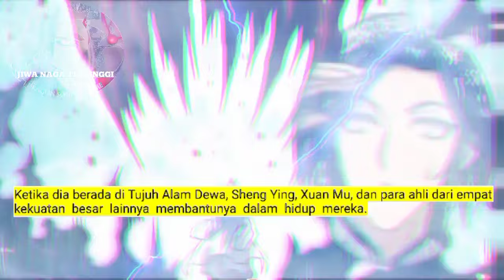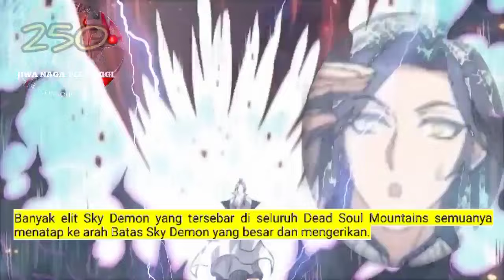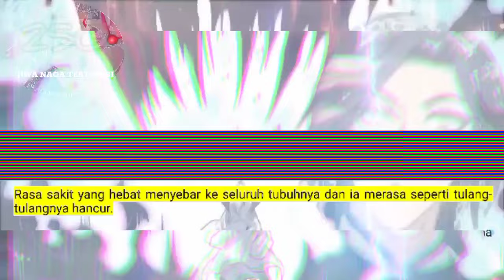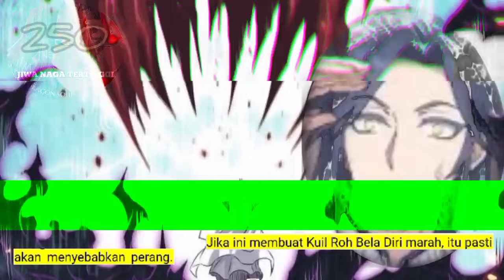Jiwa Naga Tertinggi season 250